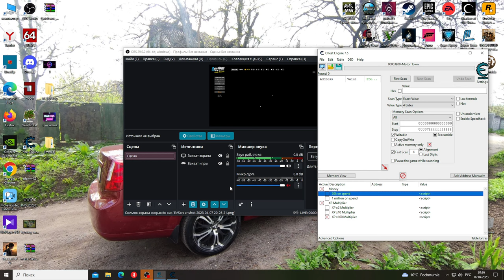Неудачная поездка Motor Town Behind The Wheel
Motor Town Behind The Wheel